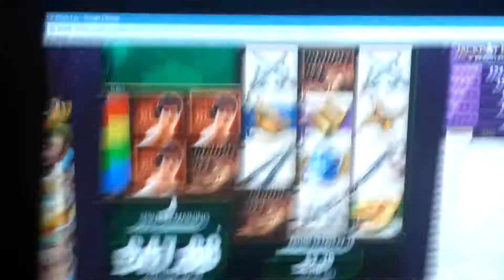Bruce Lee Slot 3 wild trigger Part 2